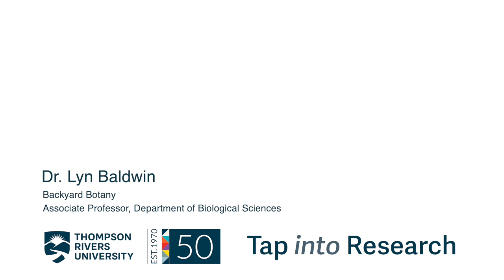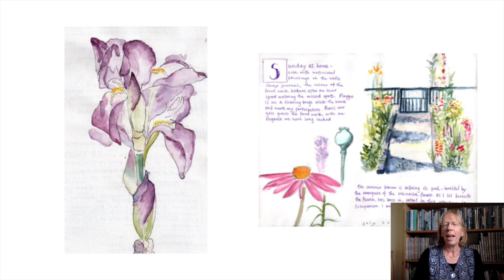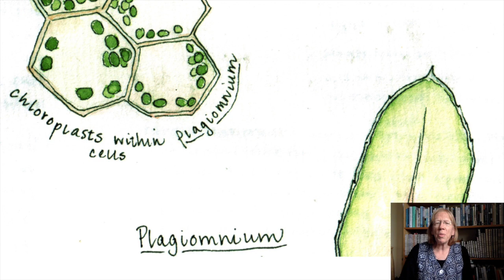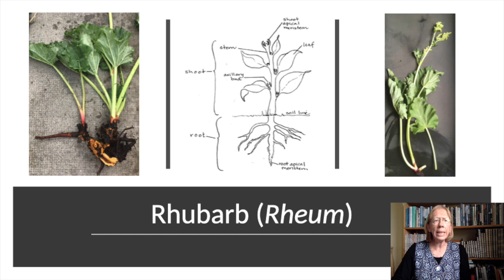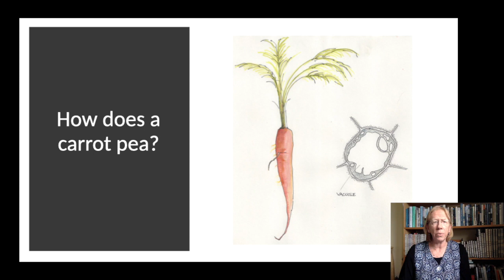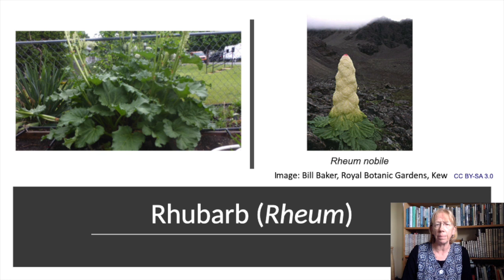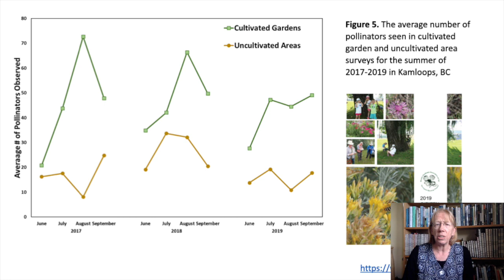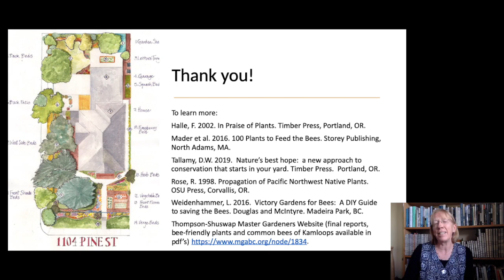Backyard Botany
In COVID 19 isolation, many have developed a newfound appetite for gardening, even though we may not know much about the plants we coax from the ground. After all, how does a carrot pee?  In this talk, featuring TRU’s Dr. Lyn Baldwin, biology and history will intersect to reveal how we can garden not just for ourselves but in support of conservation.